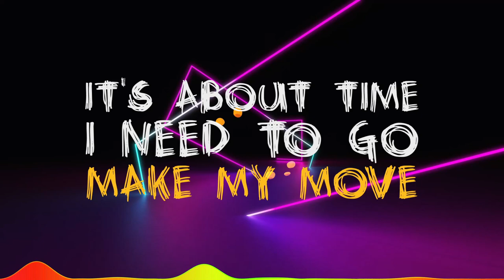Joshua Sims - Champagne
Lyrics

Tip your glass up
And let's drink to the night
It's that time to turn up
Pop open the champagne
It's a Saturday night
DJ turn the music up
Girl let's have a good time
Come chill at my crib tonight

Walking into the club
I see the crazy lights flowing
All the pretty honeys dancing
I better stop myself right now
It's too late
She's looking at me
And she's licking her lips
It's about time I need to go make my move
She knows I have the bread
To support her lifestyle
That's why she's checking up on me
Keeping me for herself
I'll get them digits right now
And text her later
I'm just trying to enjoy myself
I just want to get my buzz on
Hanging out with the fellas
I hear them trying to tell us
Lets ditch the club
So that we'll know what's up

Take a pause for the second
And live in the moment
Tomorrows not the same
Lets make it a better day
Riding off in my eclipse
Getting home to my margarita mix
I wake up in the morning
To open up my bottle of champagne